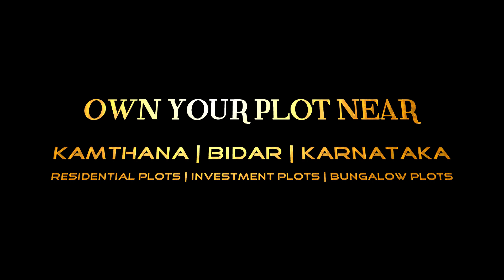HITECH CITY | SAI NAGAR | KAMTHANA | BIDAR | KARNATAKA | BHAVANI PROPERTIES | BHAGYAVANTI DEVELOPERS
HITECH CITY | SHREE SAI NAGAR | KAMTHANA | BIDAR | KARNATAKA |
OWN YOUR PLOT NEAR
KAMTHANA | BIDAR | KARNATAKA |
RESIDENTIAL PLOTS | INVESTMENT PLOTS | BUNGLOW PLOTS
STARTING FROM RS. 1377 / SQ.FT
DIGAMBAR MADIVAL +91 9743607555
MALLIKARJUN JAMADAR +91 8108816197